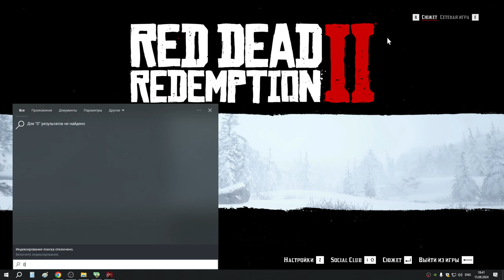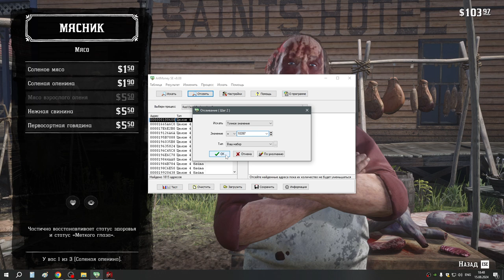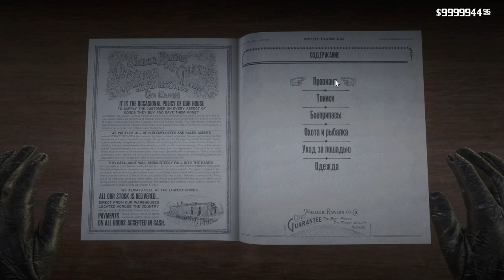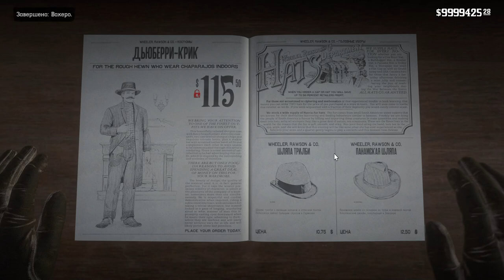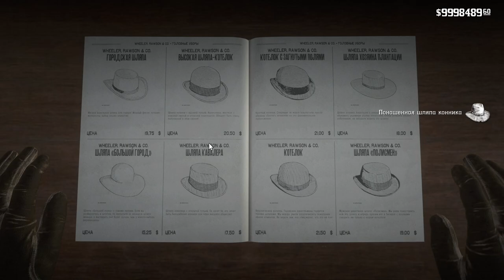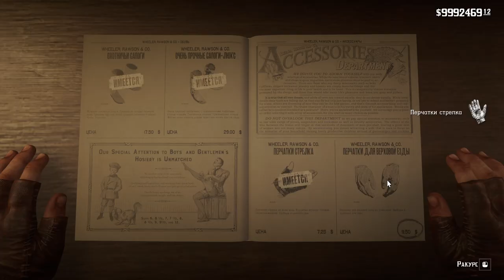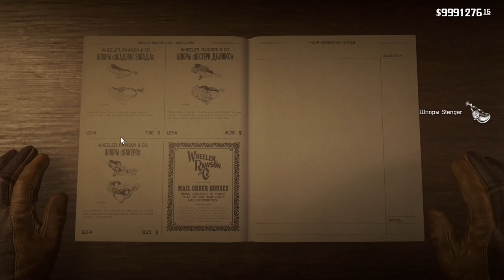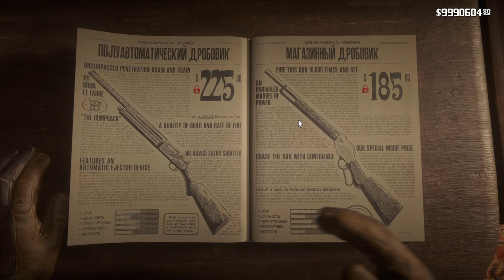13 Миллионы из артмани 1я часть